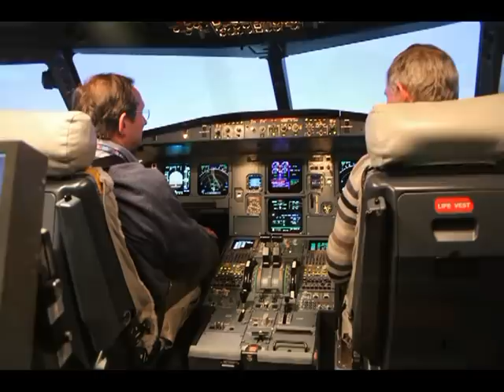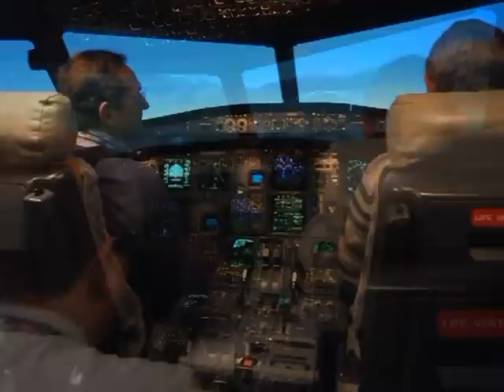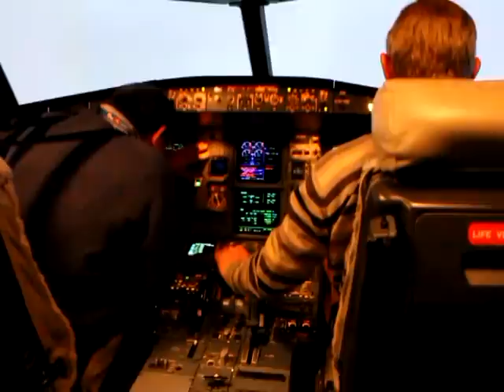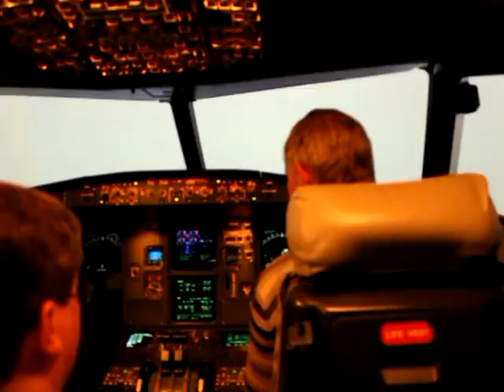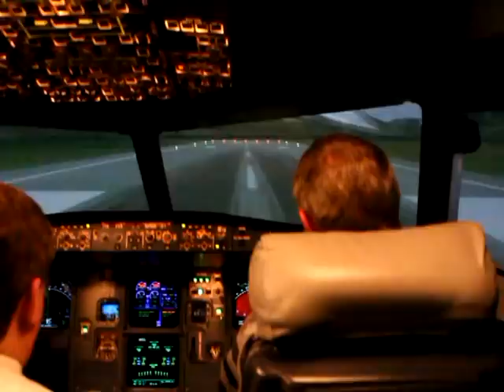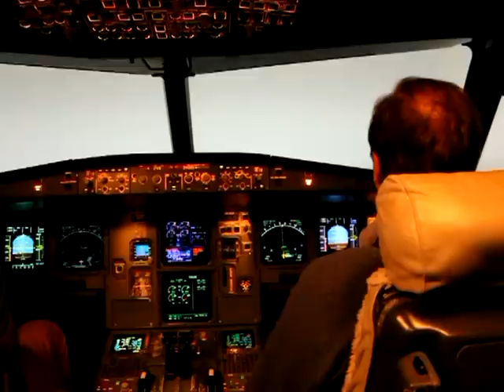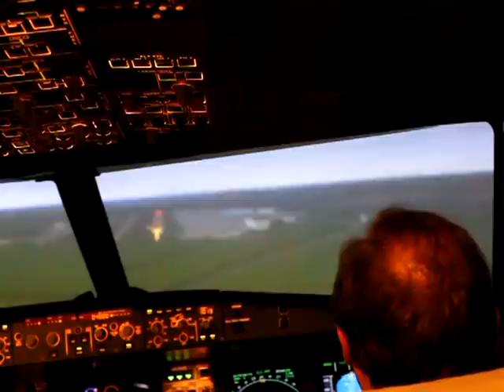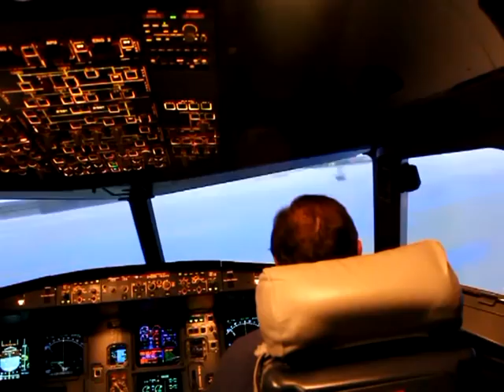A320 Simulator ride and crash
A320 Sim . Flying the Scare-bus. T/O & Landing Innsbruck
Simulating the AF 447 accident, followed by Engine failure at V1 and attempting to land on one engine holding on rudder without trimming.